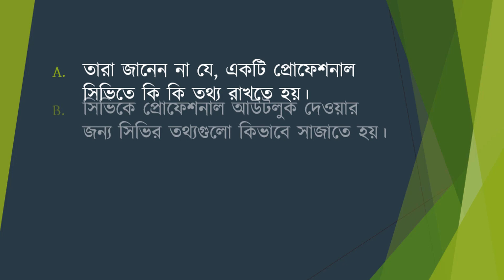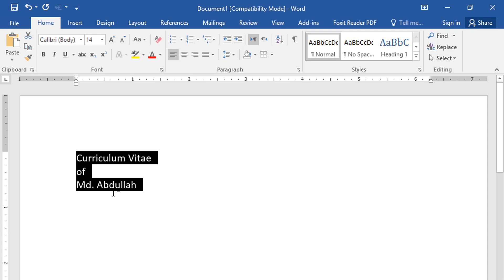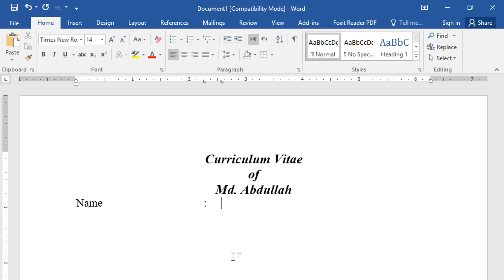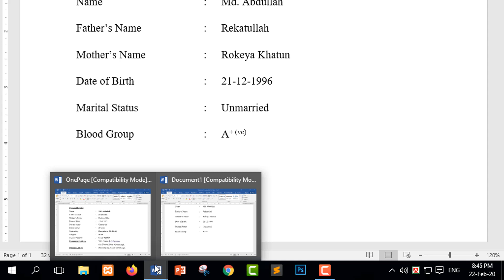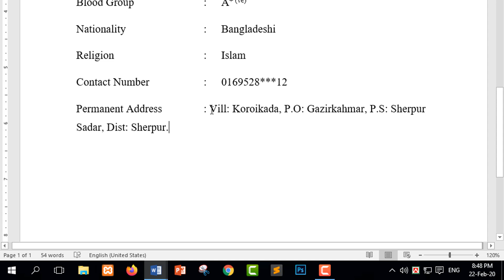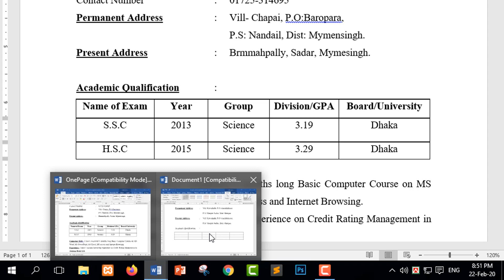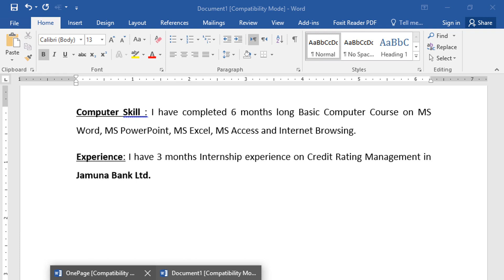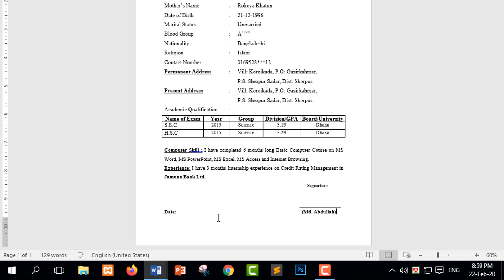How to make One page professional CV (Bangla)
Assalamu Alaikum!
Dear viewer, i will show you in this video how to make a one page proffesional cv in bangla language. So, if you don't know how make it, must watch this video. I also discuss in this video what is problem to make a professional curriculum vitae (cv) or bio-data and how you can solve it.